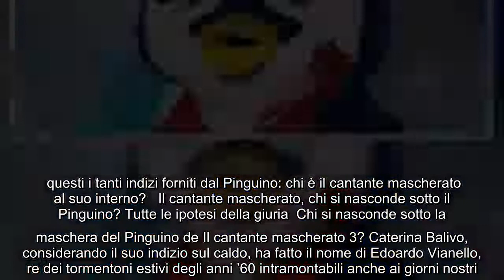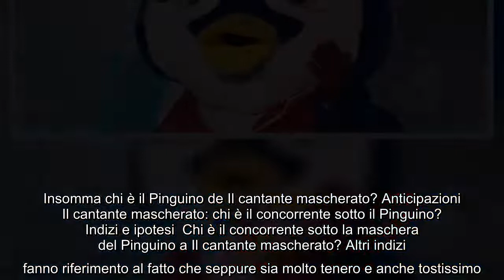Pinguino de Il cantante mascherato chi è? Tutti gli indizi e le ipotesi sulla sua identità Questa se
Pinguino de Il cantante mascherato chi è? Tutti gli indizi e le ipotesi sulla sua identità Questa sera andrà in onda la seconda puntata de Il cantante